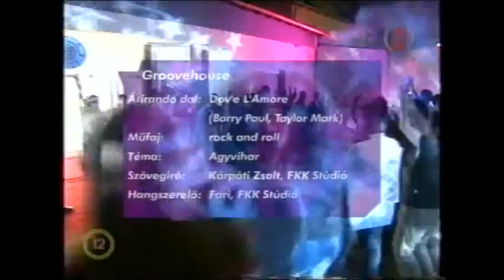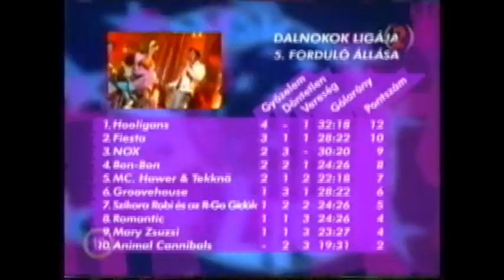Dalnokok ligája 5.4. TV2 2003.